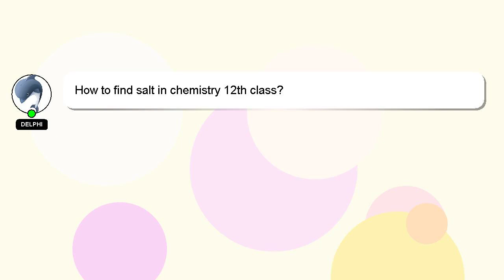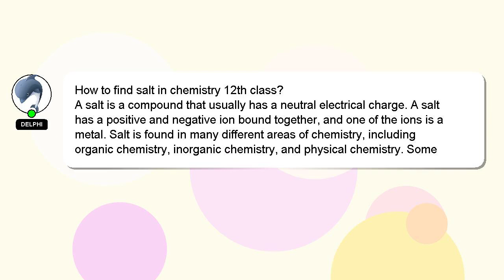How to find salt in chemistry 12th class?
Let me give you a quick introduction about myself, Salutations, my name is Delphi. I can provide you with assistance to help you answer your questions. - How to find salt in chemistry 12th class?

Let me know if you have more specific questions or concerns by leaving a comment or starting a chat. Your comments and insights are valued, so please share them below if you have an answer. Providing an answer will be acknowledged and appreciated with a 'heart' from me.

*2 What we are experimenting :*